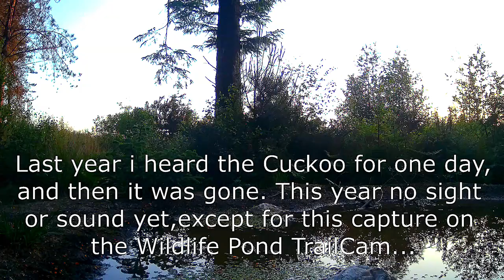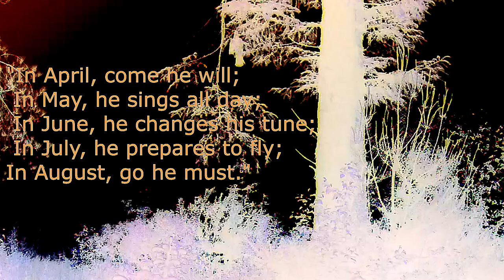Could it be a Cuckoo?! New Wildlife Pond visitor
Common cuckoo
Cuculus canorus
Conservation status

Least Concern (IUCN 3.1)[1]
Scientific classification edit
Kingdom:  Animalia
Phylum:  Chordata
Class:  Aves
Order:  Cuculiformes
Family:  Cuculidae
Genus:  Cuculus
Species:  C. canorus
Binomial name
Cuculus canorus
Linnaeus, 1758

Range of Cuculus canorus
  Breeding
  Passage
  Non-breeding
  Possibly Extant (breeding)

The common cuckoo (Cuculus canorus) is a member of the cuckoo order of birds, Cuculiformes, which includes the roadrunners, the anis and the coucals.

This species is a widespread summer migrant to Europe and Asia, and winters in Africa. It is a brood parasite, which means it lays eggs in the nests of other bird species, particularly of dunnocks, meadow pipits, and reed warblers. Although its eggs are larger than those of its hosts, the eggs in each type of host nest resemble the host's eggs. The adult too is a mimic, in its case of the sparrowhawk; since that species is a predator, the mimicry gives the female time to lay her eggs without being attacked.
Taxonomy

The species' binomial name is derived from the Latin cuculus (the cuckoo) and canorus (melodious; from canere, meaning to sing).[2][3] The cuckoo family gets its common name and genus name by onomatopoeia for the call of the male common cuckoo.[4] The English word "cuckoo" comes from the Old French cucu, and its earliest recorded usage in English is from around 1240, in the song Sumer Is Icumen In. The song is written in Middle English, and the first two lines are: "Svmer is icumen in / Lhude sing cuccu." In modern English, this translates to "Summer has come in / Loudly sing, Cuckoo!".

Welcome to WildWoodlands SouthWest,where we explore the mysterious and wonderful
WildWoods,learning about the Wildlife,and doing projects to benefit the animals,birds and plants. In Summer,we are visited by the mysterious and elusive Nightjar,which will nest at the wood for the summer months. There are also Owls,Woodpeckers,Woodcock,Birds of Prey,Deer,Stoats,Badgers,Foxes and many more residents of the WildWood.

With Trail and Thermal camera,we are able to get a close up view of these fascinating creatures,day and night.
A Wildlife Pond has recently been built,which is still in the process of getting established,and used by the animals,and birds.
Other projects include Camping and survival,Campfire cooking,Shelter building and managing a WildWood in England,come rain or shine!